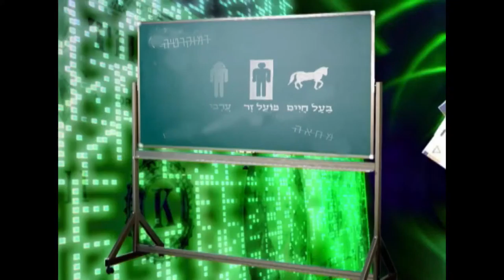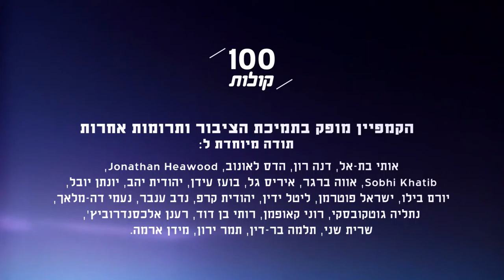מגזין 40 - אוקטובר 2016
מגזין המשודר בחודש אוקטובר בטלוויזיה בערוץ 98. במגזין לקט סרטונים מפרויקט 100 קולות, בו פלסטיניות ופלסטינים אזרחי ישראל מספרים על עצמם, דעותיהם וחוויותיהם.